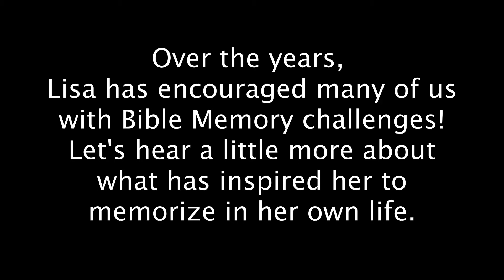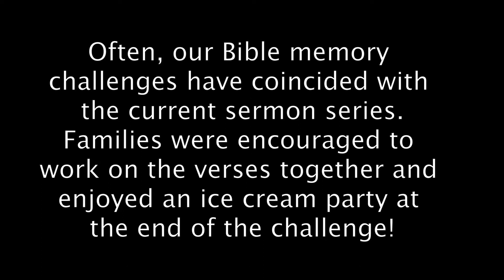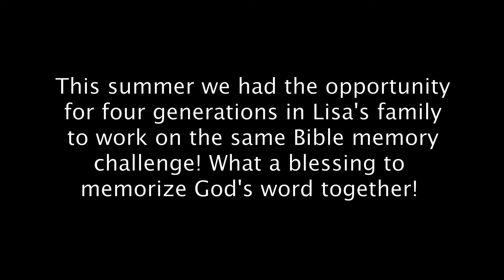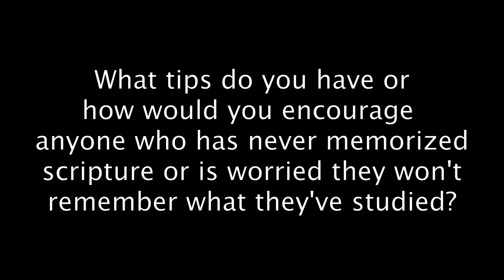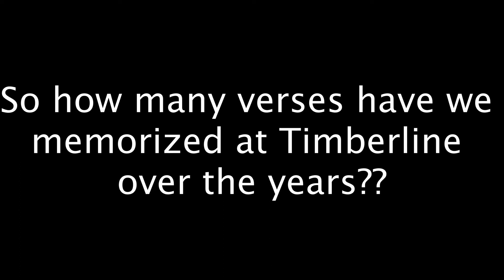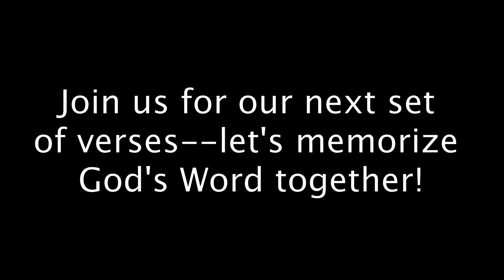Bible Memory video